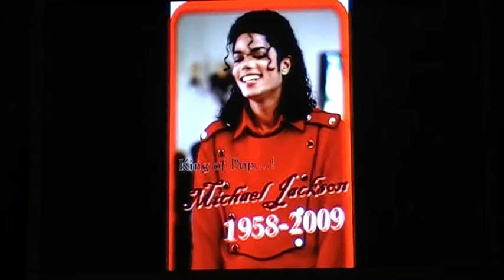Michael jackson "heaven in your eyes"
Michael dear..dans tes yeux je veux voir l'amour encore .